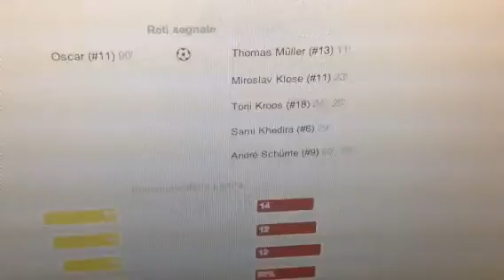OG Video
Brazil - Germany 1 - 7 All Goals & Highlights FIFA World Cup 08/07/2014 HD brazil brasile germania deutschland FIFA Brasil World Cup 2014 8 luglio 8 july 2014 Schürrle Kroos Khedira Klose Oscar Müller